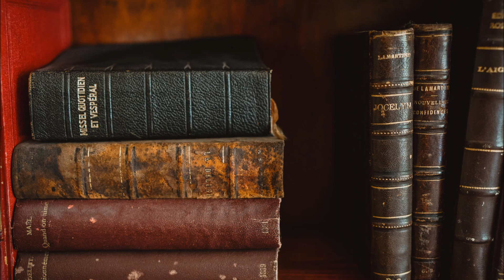「いちご白書」をもう一度・・・Cover by 猫優先 45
「いちご白書」をもう一度 は、荒井由実さんの作品で、フォークデュオ「バンバン」に提供され、1975年8月に、同グループの5枚目のシングルとしてリリースされた名曲です。

皆さんこんにちは。棚さんとのカバーユニット、「猫優先」第４５弾をお届けします。
私から棚さんに「ぜひ歌ってほしい」と提案しました。
バンバンを聞かれ、その印象が強い方が多いと思いますが、これはユーミンVer.でテンポが違います。棚さんのアレンジが切なく力強く、バンバンでもユーミンでもない、「猫優先」のカバーに仕上がったと思います(*´艸`*)。